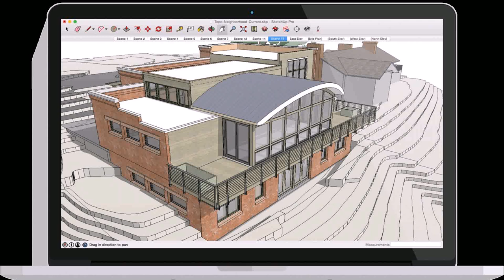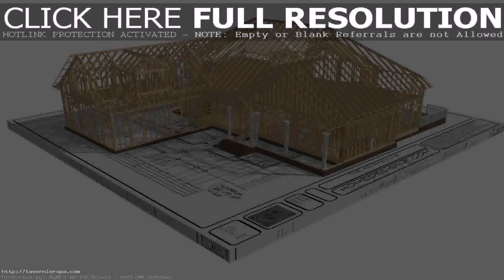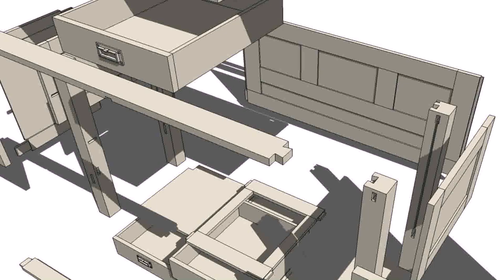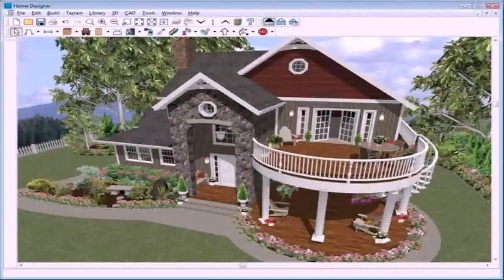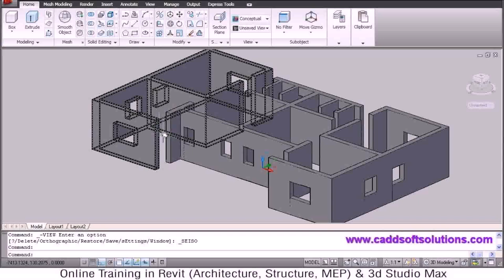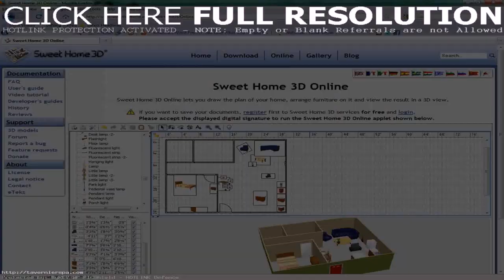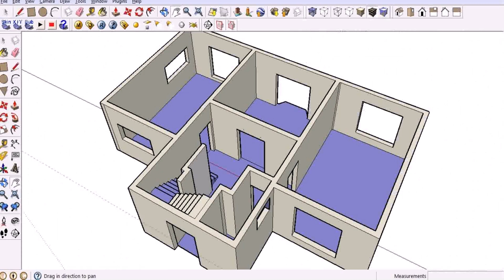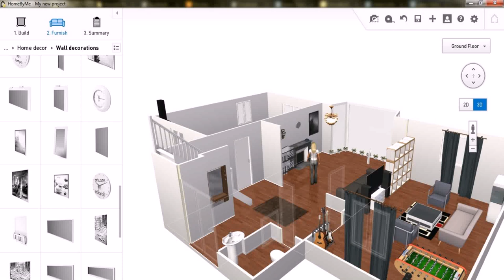3d House Map Design Software Free Download (see description) (see description)